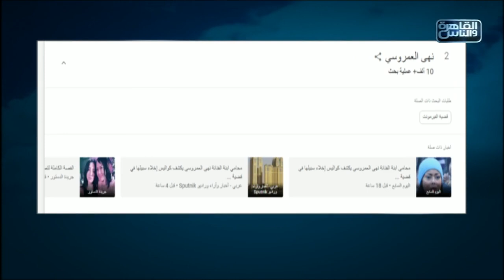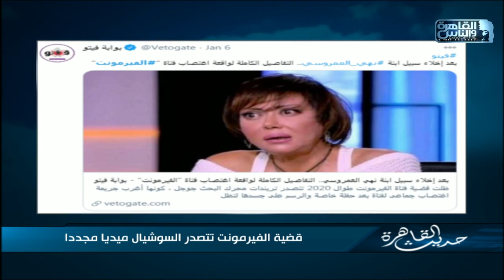بعد إخلاء سبيل اثنين من المتهمين ..الفيرمونت تتصدر السوشيال ميديا مجددا